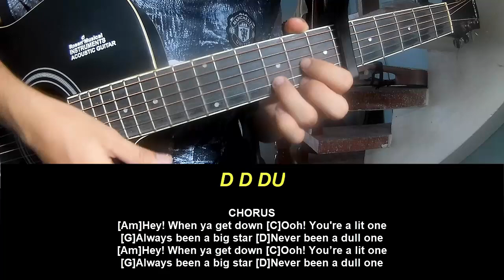Guitar Tutorial Amyl and The Sniffers Big Dreams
Today, I will share with you Guitar Tutorial Amyl and The Sniffers Big Dreams